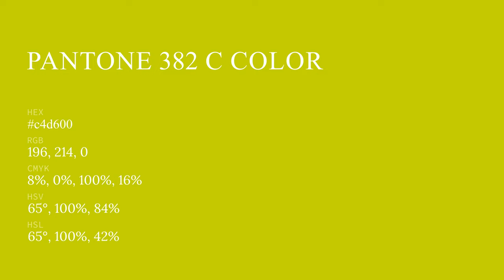color c4d600 hex color - Green color - Cool color c4d600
What color is ? c4d600 hex color - Green color - Cool color c4d600

Hex c4d600 Color Code is also known as color.